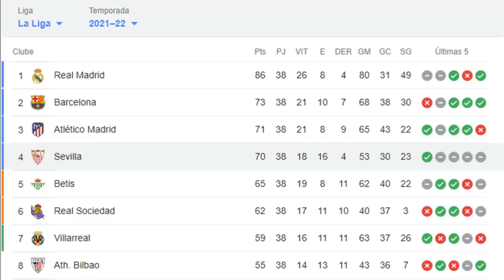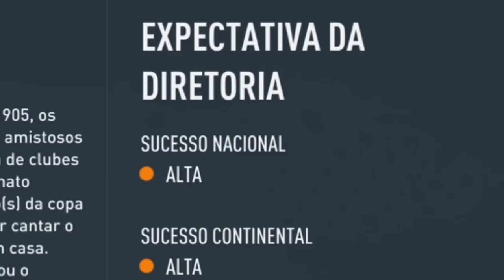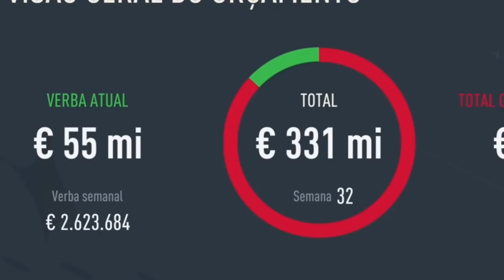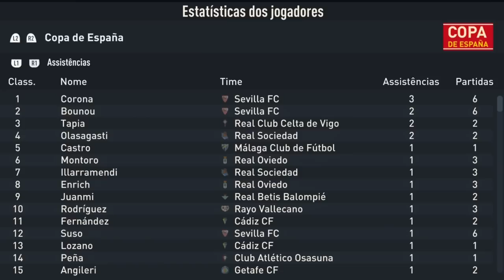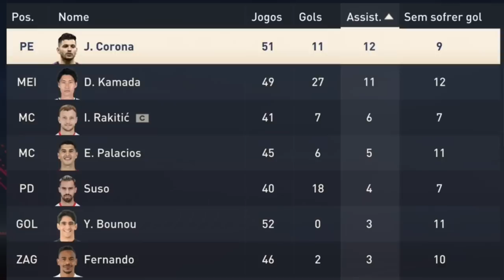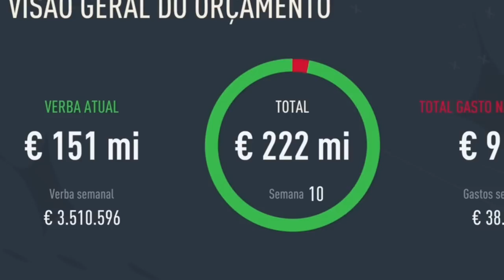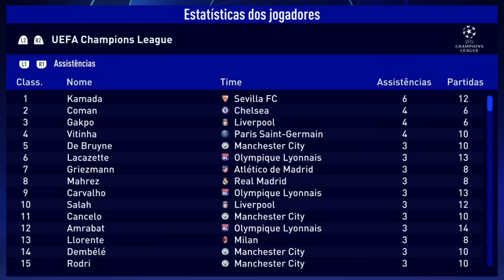FIFA 23 | RECONSTRUINDO O SEVILLA FC!! Modo Carreira